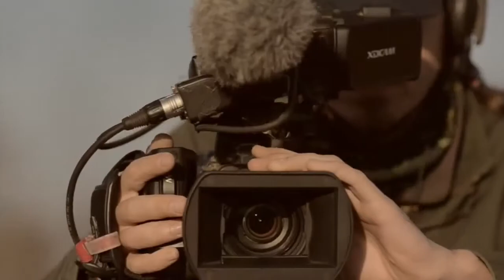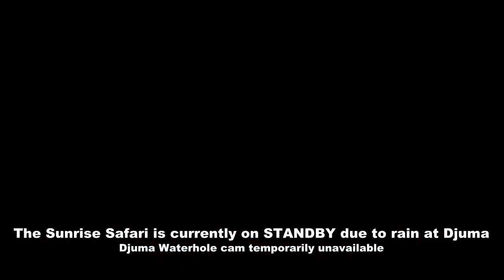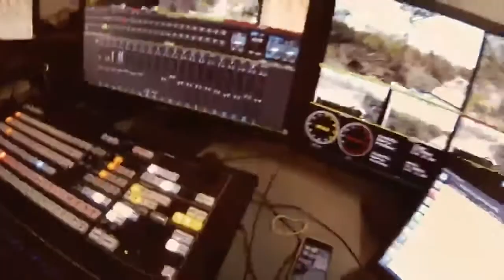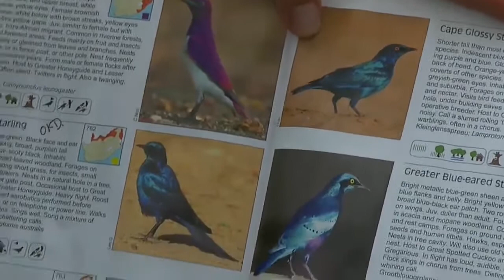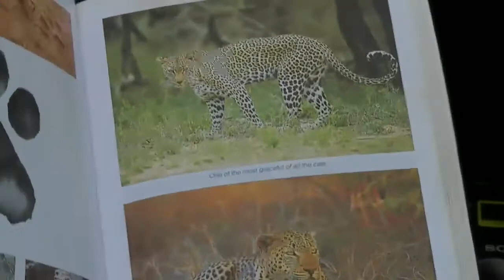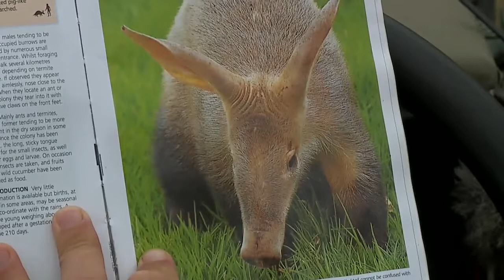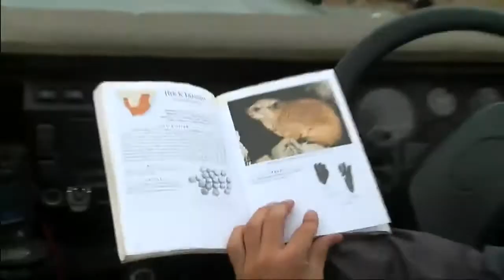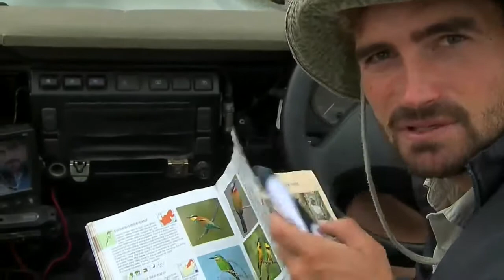Sabi Sand Wild Safari Live Feb 27 2016 sunrise